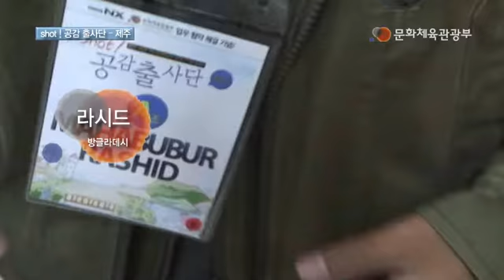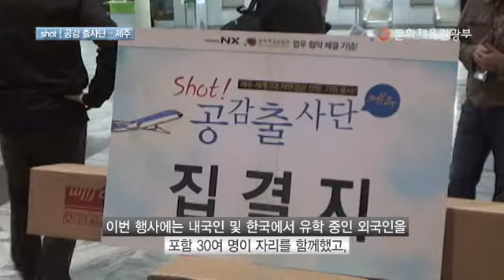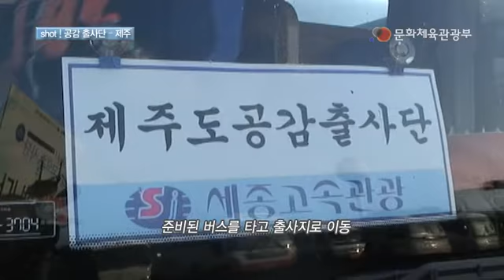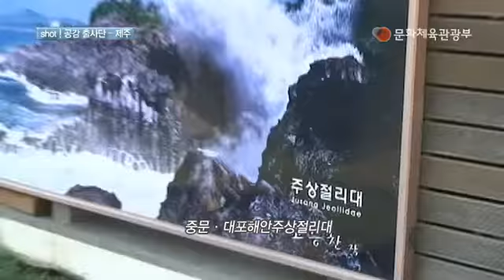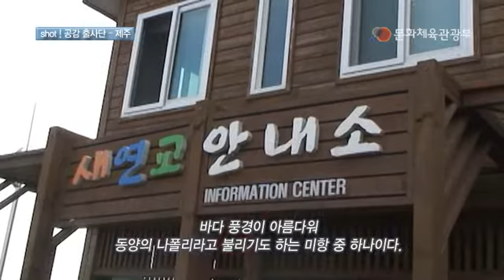[문화체육관광부] '공감 출사단'이 사진에 담은 제주의 이야기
세계 7대 자연경관 선정 응원을 위해 제주도로 떠난 '공감 출사단'이 제주도가 보여주는 천해의 아름다움을 사진에 담아서 돌아왔습니다.

 지난 10월 8일과 9일 이틀 동안 제주도 일대에서는 문화체육관광부(장관 최광식)와 삼성엔엑스(NX)가 함께하는 제주 세계 7대 자연경관 선정 응원 출사(出寫) 이벤트가 진행됐습니다. '공감 출사단'에는 문화부와 삼성엔엑스(NX)의 공동 홍보를 통해 선발된 20명과 연세대학교에서 재학 중인 10명의 외국인 유학생이 참여하였으며, 이들은 제주도 올레 10코스, 정방 폭포, 섭지코지, 성산 일출봉 등을 돌아보며 제주도의 아름다운 풍광을 사진에 담아보는 시간을 가졌습니다.

- 문화부, 문광부, 문체부, 최광식, 삼성전자, 디카, 디지털카메라, 제주, n7w, 서귀포